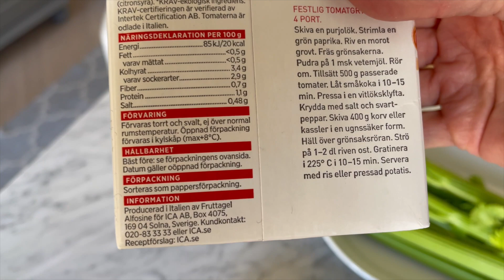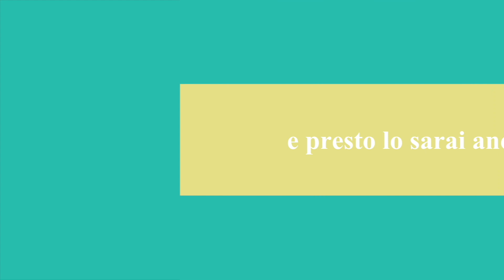🇮🇹 Ragù Chetogenico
Per preparare un ragù chetogenico avrete bisogno di:
500 g carne trita,
pancetta a piacere,
sale e pepe,
3 chiodi di garofano,
1 cipolla gialla,
sedano,
200 g salsa di pomodoro,
un po' di vino ed

Preparate un soffritto con olio, pancetta tagliata finemente e un trito di mezza cipolla ed un po' di sedano. Quando saranno abbrustoliti a fuoco medio, aggiungete la carne macinata. Nel frattempo fate bollire una pentola d'acqua con del sedano e l'altra metá della cipolla, in cui avrete infilzato i 3 chiodi di garofano. quando anche la carne sará insaporita, aggiungete il vino e la salsa di pomodoro e continuate la cottura con un coperchio, lasciando una fessura di un centimetro e aggiungendo pian pianino il brodo nelle due ore abbondanti di cottura. Terminate con un po' di sale e pepe; infine servitelo con gli spaghetti di zucchine o gli shirataki.

Qui troverete la mia pagina Instagram con migliaia di idee Keto, ma tutte in inglese:

Qui potrete trovare tutti i miei video in italiano, con tante idee e consigli chetogenici, dall'antipasto al dolce: